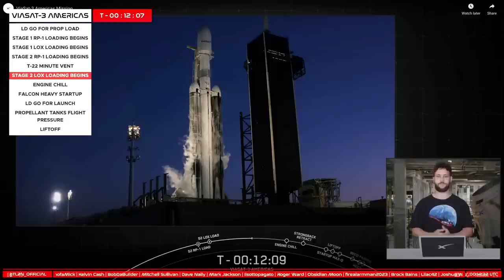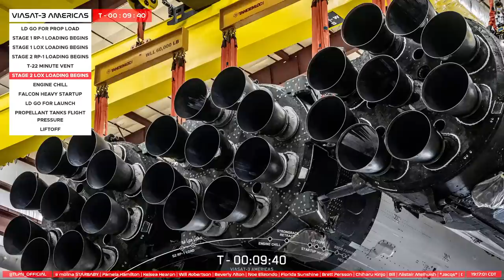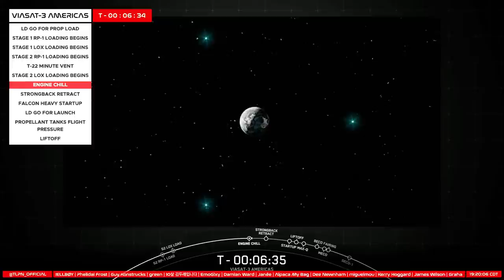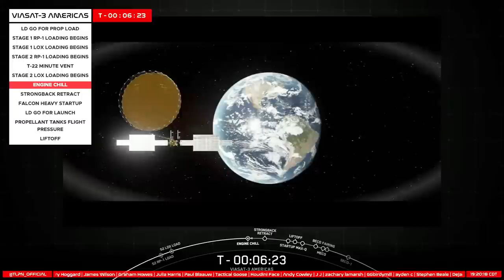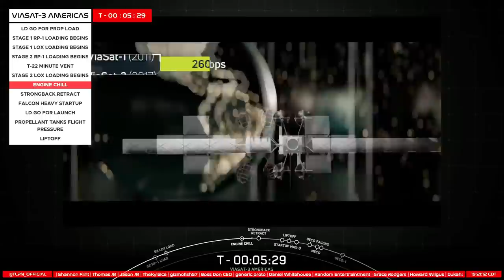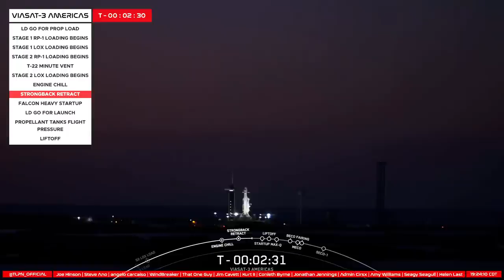LIVE! SpaceX Launch Falcon Heavy Launches ViaSat-3 Americas (and others)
Date: April 30, 2023 (May 1st UTC)
Pad: LC-39A
Location: Kennedy Space Center, Florida, USA
Rocket: Falcon Heavy